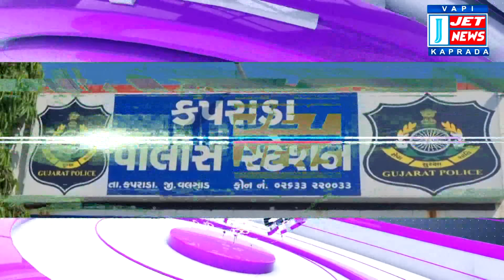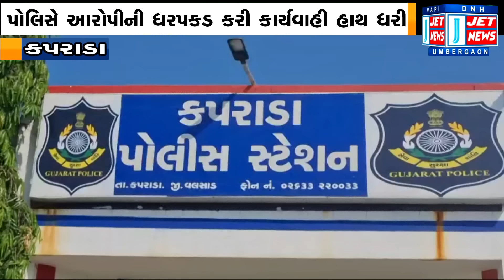21 NOVEMBER 2024 JET NEWS DAMAN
00:20 મોતીવાડા રેપ વિથ મર્ડર કેસમાં તપાસનો દોર મુંબઇ સુધી લંબાયો, 800થી વધુ લોકોની પુછપરછ હાથ ધરાઈ

01:51 કપરાડાની યુવતી પર દૂરના સંબંધીએ 1 વર્ષ સુધી દુષ્કર્મ આચર્યું, માતા-પિતાને મારી નાખવાની ધમકી આપી

03:26 વલસાડ સિવિલ હોસ્પિટલમાં 5માં માળેથી ગૂમ થયેલા દર્દીની ત્રીજા દિવસે સિવિલથી 1 કિમિ દૂરથી લાશ મળી

05:02 ગાડરિયા નજીક સ્ટેયરિંગ પરથી કાબૂ ગુમાવતાં ટેમ્પો ઝાડમાં ભટકાયો, ચાલક અને ક્લીનર કેબિનમાં ફસાયા

06:51 દહેરી ગ્રામ પંચાયત વિસ્તારમાં રોડ માર્જિનમાં આવતા દબાણો દૂર કરવાની કાર્યવાહી હાથ ધરવામાં આવી

09:34 પરવાસા ગામે ઘરમાં આગ લાગતા નિરાધાર બનેલા પરિવારની જિલ્લા.પં પ્રમુખ મનહર પટેલે લીધી મુલાકાત